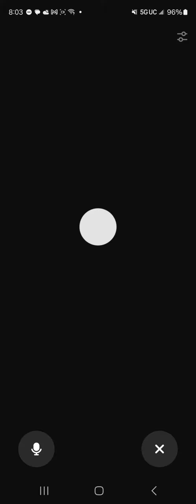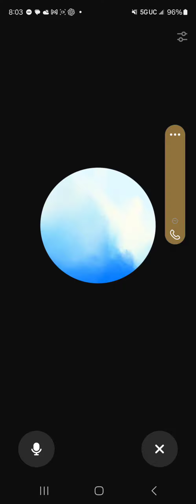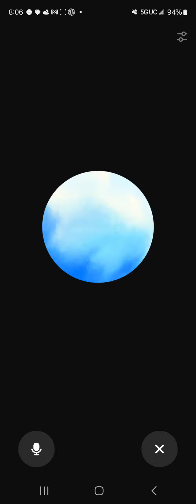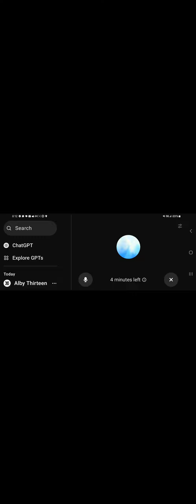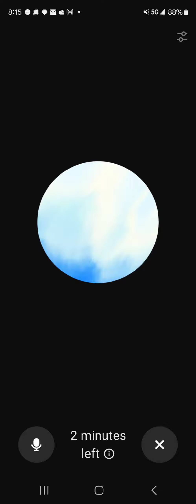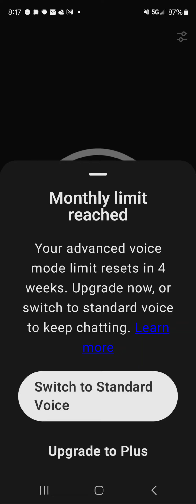AI Taking Jobs and In Education ChatGPT Voice Podcast Interview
I tried to record advanced voice mode chatgpt but it didn't record the app's voice this time. Oh well. Enjoy my answers.